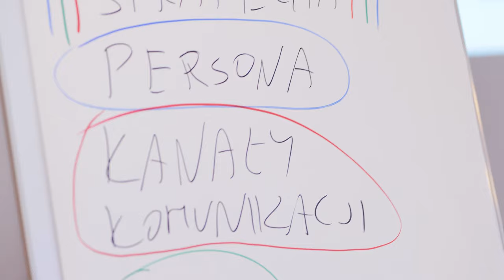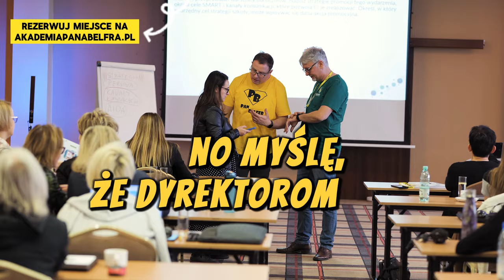Szkolenie "Jak i po co promować edukację" - ZAPISZ SIĘ TERAZ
Więcej informacji o tym i o innych szkoleniach Akademii Pana Belfra znajdziesz tutaj: